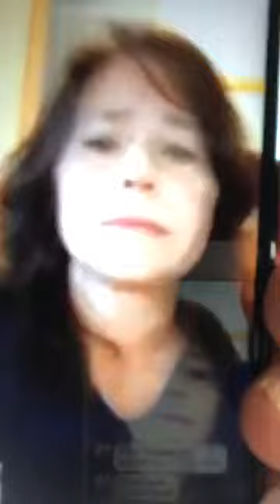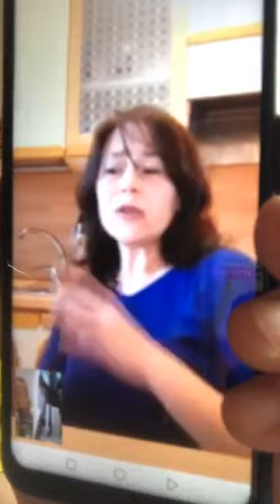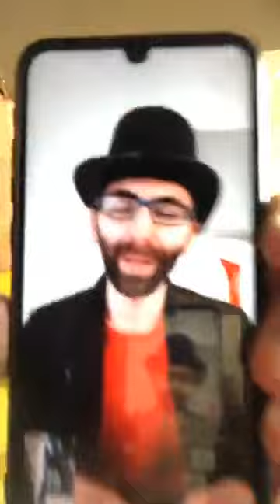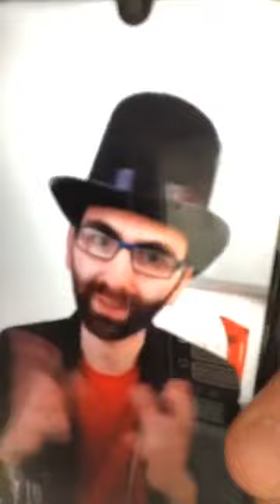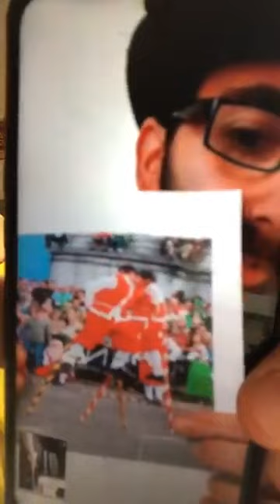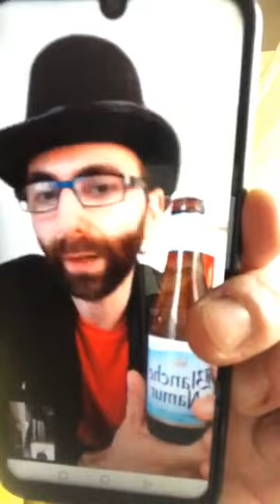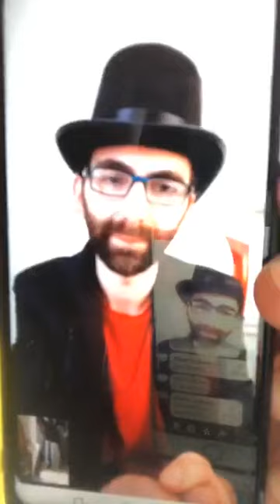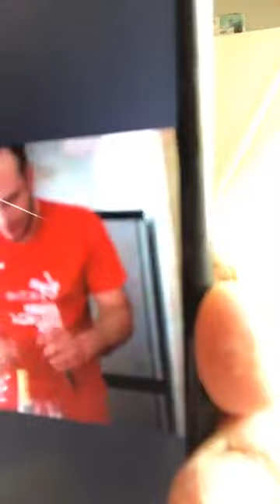29 - Romano cucina la Fricassée de Poule de Namur & Marco prepara il Félicien R. Drink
10/04/2020 - La bella Namur, capitale della Vallonia
Featuring: Silvia Lenzi (Vallonia Belgio Turismo), Saverio Provenzano (guida turistica di Namur) & Marco (Caffé Mania Milano)